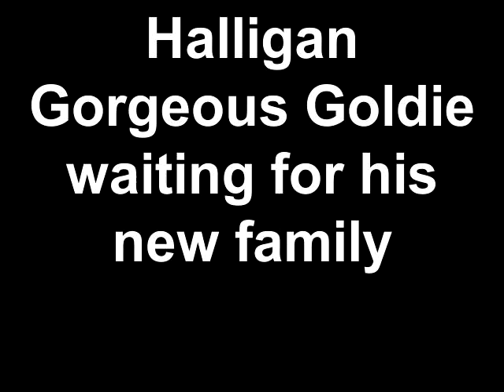Meet Halligan a Retriever Golden currently available for adoption at Petango.com! 7/15/2011 11:27:0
Hey there! This is Halligan and I am a gorgeous Golden Retriever. I was given to HSCC along with my brother, Spanner, who has went on to his happily-ever-after home. I'm sad that he's gone, but still glad that he found another chance. Why am I still here? Well, I'm heartworm positive and first have to undergo treatment. They say that they will fix me up right and then I am ready to find my own happy ending with a new family. I am a great dog! Believe me! Come by and find out for yourself how truly awesome I am. Toodles!